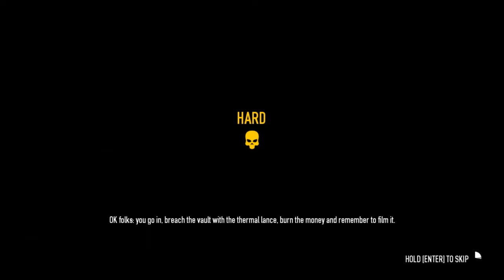Payday 2 Part 88